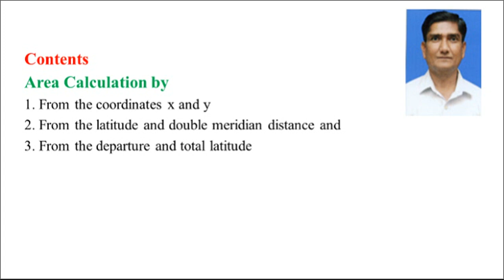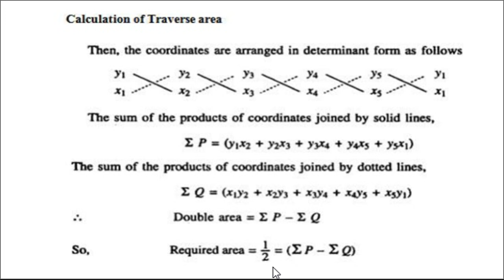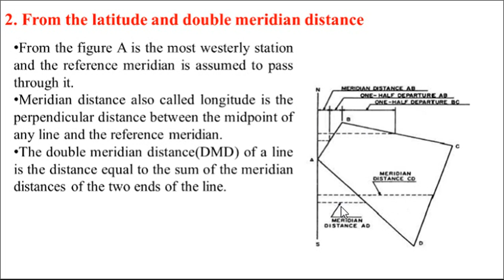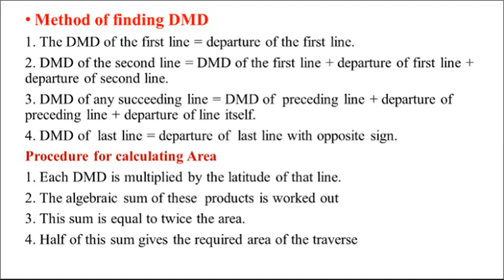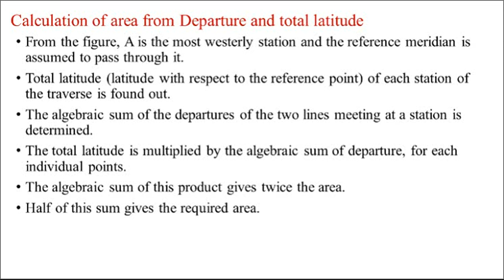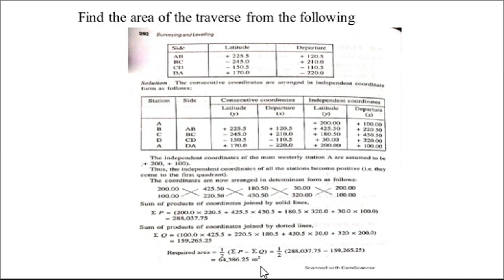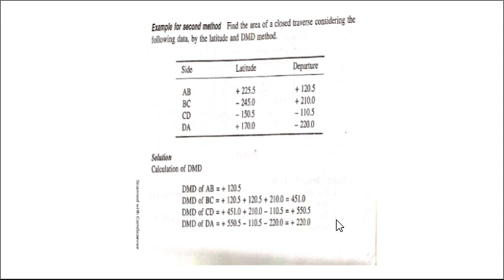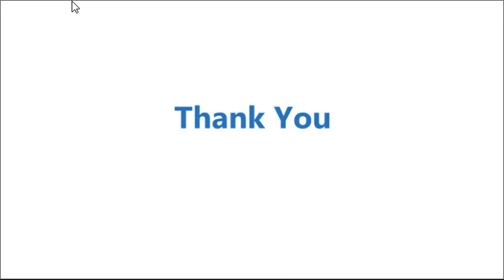U3.10 Theodolite Traversing - Area calculation